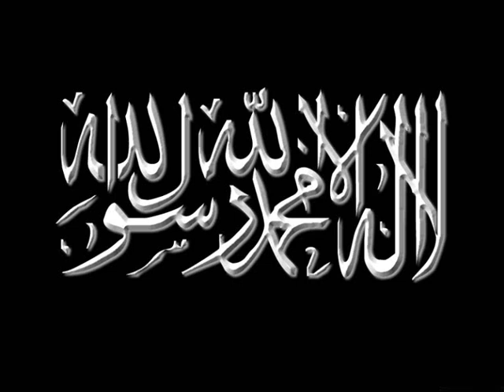timurtas ucar ummet olmanin hikmeti bolum 5